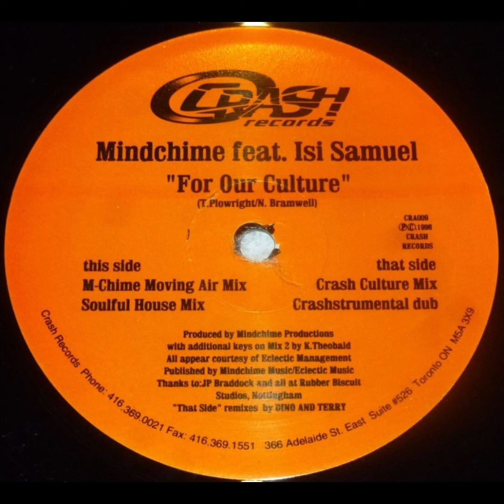Mindchime feat. Isi Samuel - For Our Culture (Soulful House Mix)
1996. For Our Culture Vinyl, 12"  -  Crash Records
Produced by Mindchime Productions. Additional keys by Kurt Theobald (West Bridgford Connection)